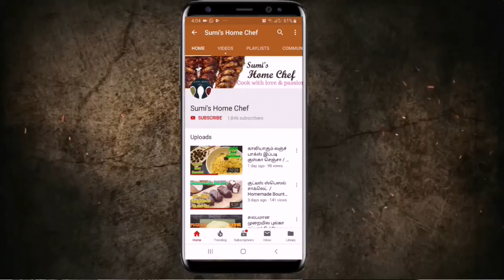குளு குளு மாம்பழ பன்னீர் குல்பி / yummy Mango Paneer Kulfi